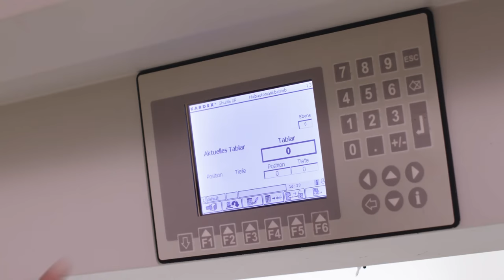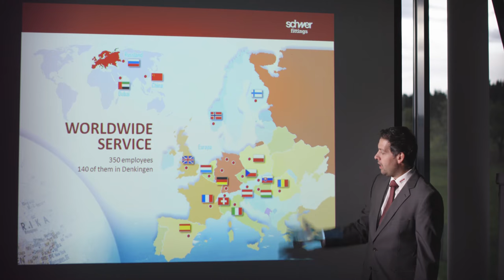Schwer Fittings: English Company film - Imagefilm Stainless Steel Connectors and Valves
Focus in details®. The company film provides insights into how Schwer Fittings and its employees love and live the world of stainless steel pipe connection technology down to the smallest detail. Through their use and cooperation, the quality that the customer desires is created.

The characteristics of the employees stand for authenticity, foresight, care and efficiency. These combine with the high demands of Schwer Fittings in production and the products that are used in a wide variety of areas.

In addition, the skills in the field of stainless steel, its processing and quality control and the advantages of a wide range of products and short delivery routes come into play. But the location and the connection to nature also play a relevant role in the film. Likewise, the attention to detail that resonates in every production and work process.

This film gives the viewer an insight into the stainless steel pipe connection technology (pipe fittings and fittings) at various locations of Schwer Fittings in seven minutes. Have fun!